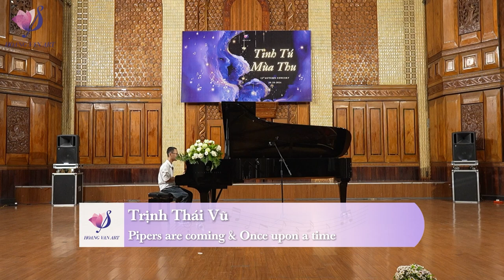Trịnh Thái Vũ Pipers are comingOnce upon a time